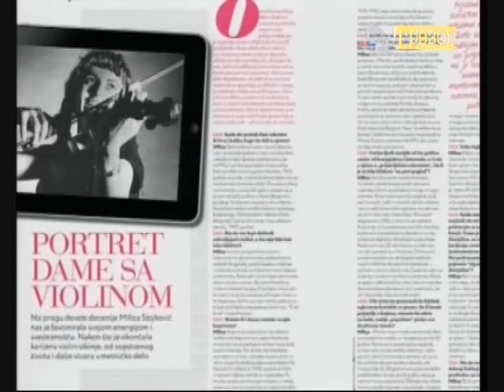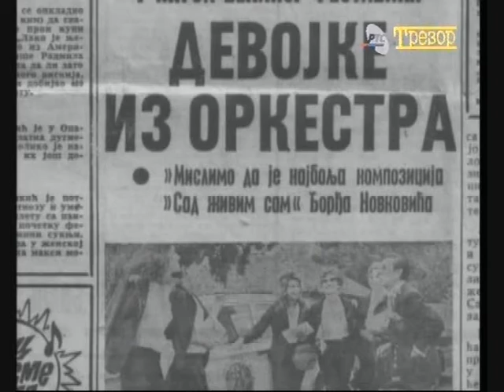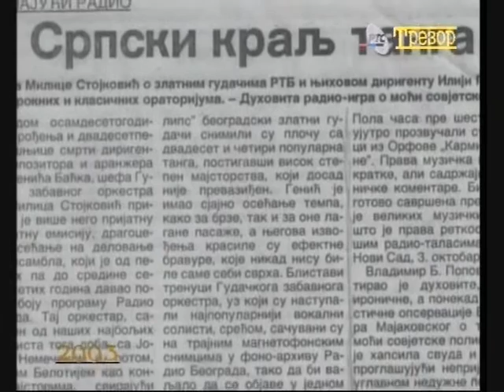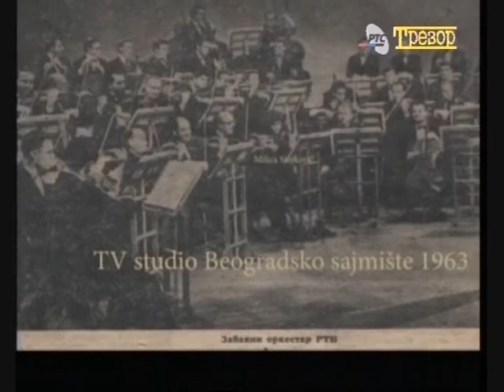TREZOR RTS: OD GUDALA DO WEB NOVINARA MILICA STOJKOVIĆ, 1 deo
TREZOR RTS: MILICA STOJKOVIĆ - OD GUDALA DO WEB NOVINARA
 Kako se sviralo pedesetih i šezfesetih godina prošloga veka.Milica na ovom snimku ima 84. godine !